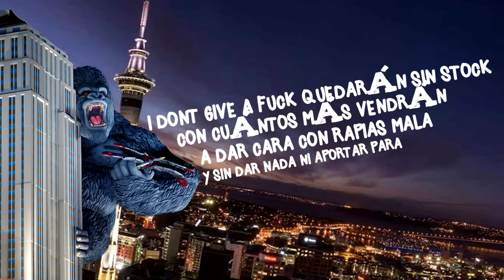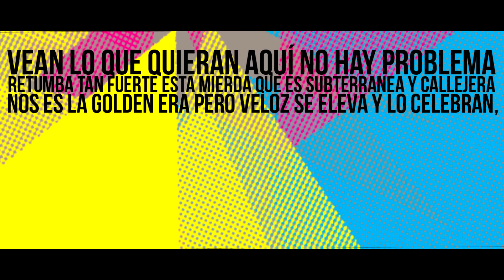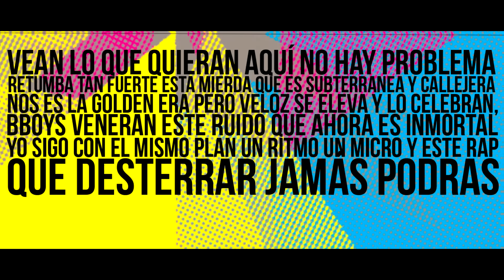Nfx - Breakdown Ft. Jonas Sanche Beat x Mpadrums (VIDEO LYRICS)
Nfx - Breakdown Ft. Jonas Sanche (PROD. MPADRUMS)